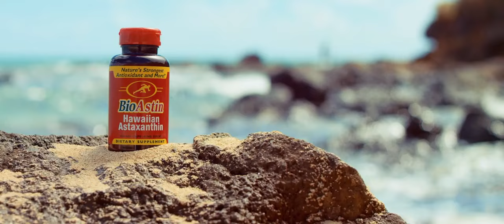Powerful antioxidant - BioAstin Hawaiian Astaxanthin grown on the beautiful Big Island of Hawaii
– BioAstin Hawaiian Astaxanthin is one of the most powerful antioxidants in existence. It is grown on the Kona Coast of the Big Island of Hawaii and is free of GMOs, pesticides, herbicides, and BSE. BioAstin is all natural and is a fantastic supplement for athletes and anyone else looking for cardiovascular support and improved muscle recovery.

Boost brain health, eye health, cardiovascular health and overall well-being with BioAstin Hawaiian Astaxanthin.